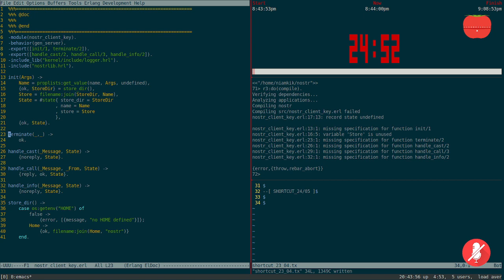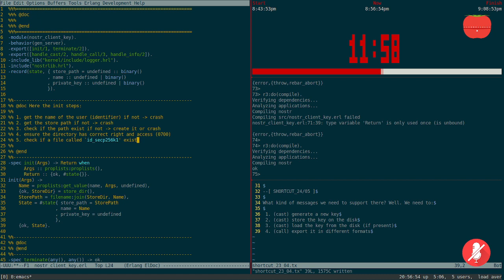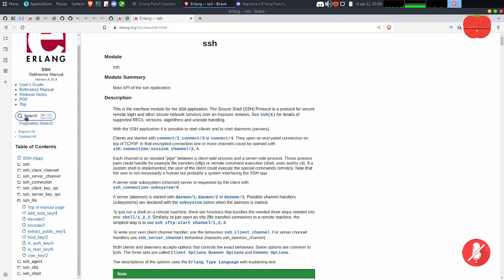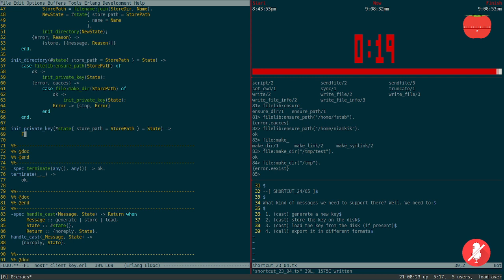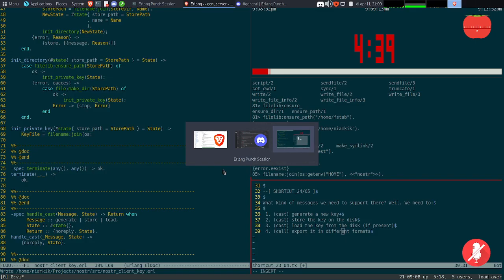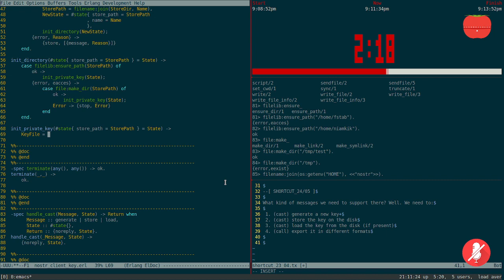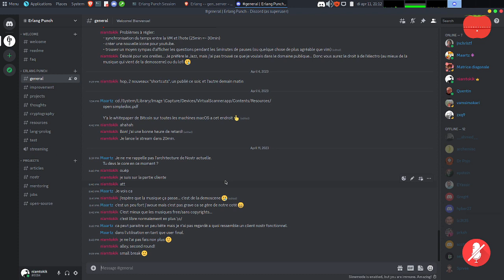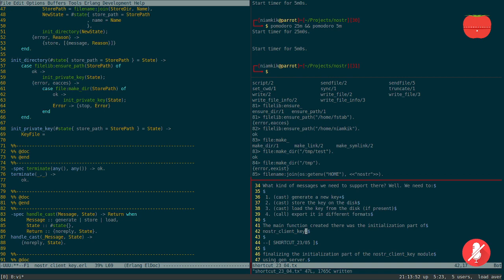Shortcut#23/05 - Nostr Client Key Store Implementation (2)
The second part of the previous shortcut. We continue to implement Nostr Client Key Store.